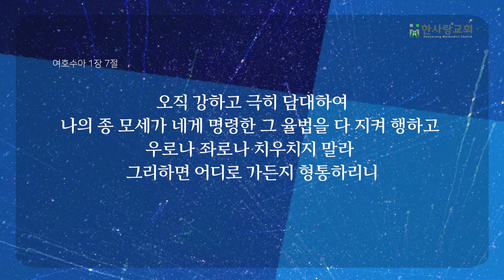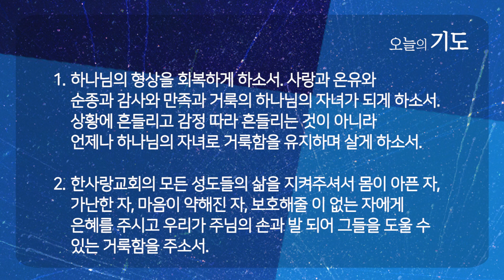항상 어려운 항상 거룩하기 | 사사기 8:1-10 | 신재웅 목사